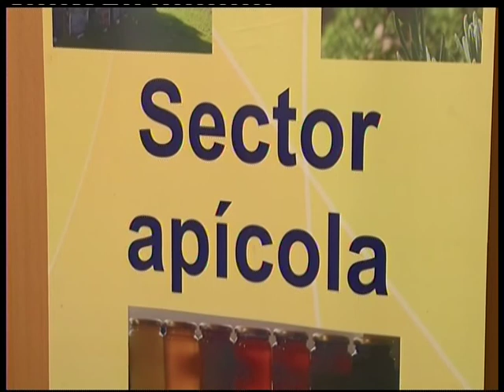02 12 14 Al día Córdoba 1 Lorenzo Ruiz, miel sierra de montoro